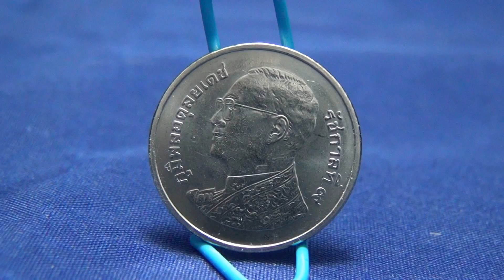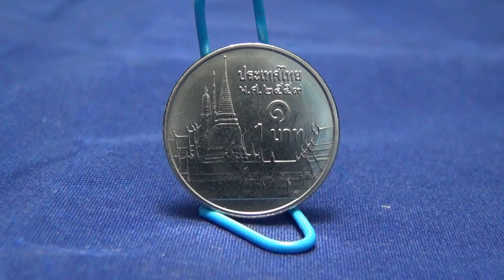เหรียญ 1 บาท 2559 ใหม่ล่าสุด นำเสนอแบบโชว์เหรียญจริง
เหรียญกษาปณ์หมุนเวียนชนิเราคา 1 บาท พ.ศ. 2559 ใหม่ล่าสุด

นำเสนอแบบโชว์เหรียญจริง